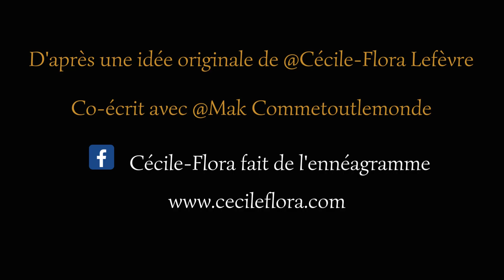Le SAV de l'ennéagramme profil 3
🚨🤣 NOUVEAUTÉ : Le SAV de l'Ennéagramme débarque avec le type 3 / le battant ! 🤣🚨
Découvrez comment notre cher profil 3 tente de régler ses problèmes avec l'aide du Service Après-Vente le plus improbable de tous les temps ! 🤪
Si vous avez besoin d'un moment de détente et d'humour, ne manquez pas cette vidéo ! Et n'oubliez pas de rester connectés, car d'autres épisodes avec les autres profils de l'Ennéagramme suivront
N'hésitez pas à partager cette vidéo avec vos amis et à laisser vos commentaires pour nous dire ce que vous en pensez ! On a hâte de vous faire rire encore plus avec les prochains épisodes ! 😁🎭